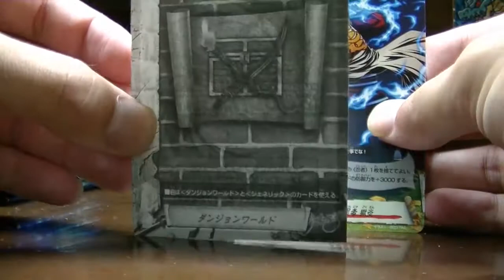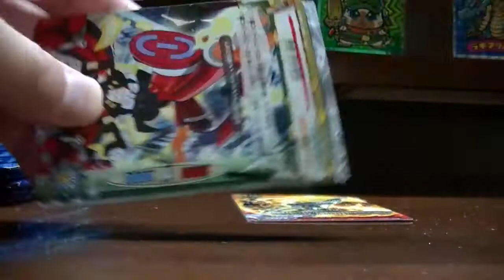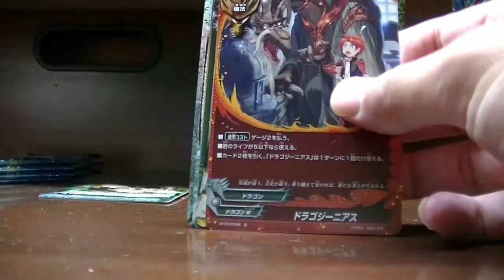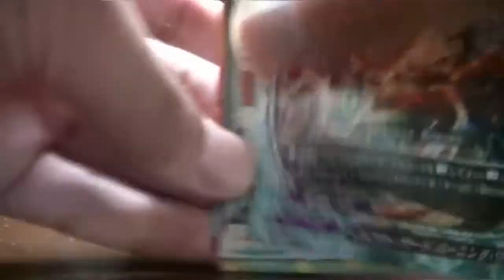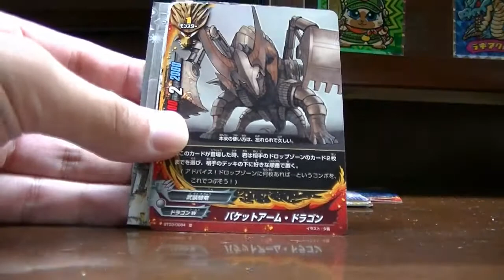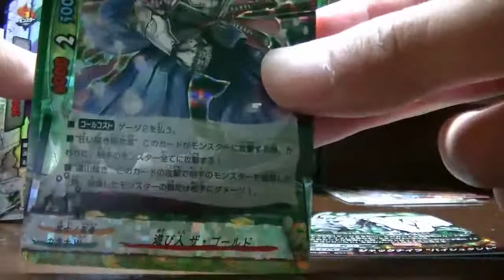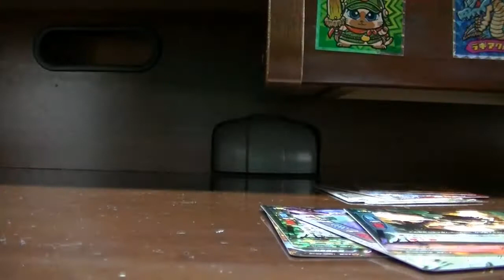ドドド大冒険10パック開封動画～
いや～まあまあな結果ですね。